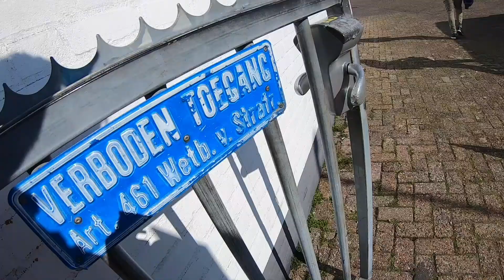Tandem Anatasha @ Skydive ENPC [05-03-2022]